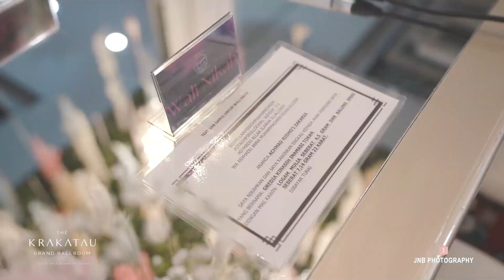GEDUNG KRAKATAU TAMAN MINI VIDEO BY JNB PHOTOGRAPHY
Jakarta Wedding Photography
LIke our facebook:  / jnbphotograph.  .
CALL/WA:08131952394